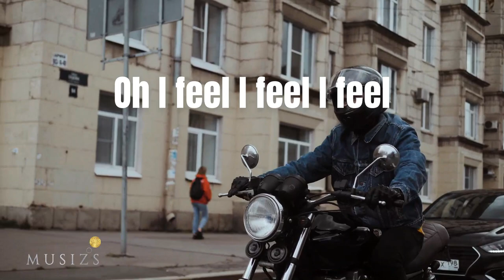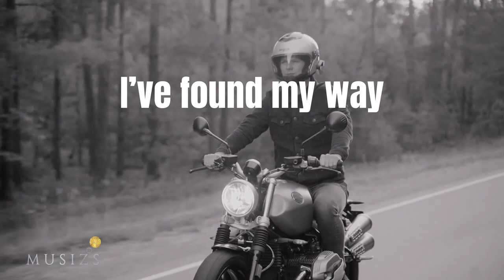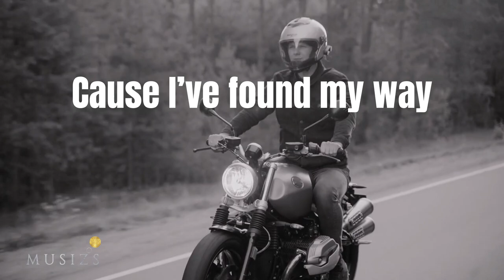I've Found My Way - Hallman feat Elwin (Musizs Video Lyric, Pop & Chill Music, Best Indie Songs)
🎧 MUSIZS channel dedicated to bringing you the best music from up-and-coming artists and producers. Our main focus is to provide you with a diverse range of music that is perfect for relaxing and unwinding, whether you're looking for a soothing instrumental playlist or some upbeat pop and chill tracks.

On our channel, you'll find a wide variety of music to suit your mood and preferences, including video lyric tracks, the best indie love songs and playlists, relaxing soundtracks, and new songs that are sure to brighten your day. We also have a selection of good morning songs, happy songs, and wedding songs to help you start your day off on the right foot, as well as cool songs that are perfect for any occasion.

So if you're looking for some amazing new music to add to your collection, be sure to check out MUSIZS. We're constantly updating our playlist with the latest and greatest tracks, so there's always something new and exciting to discover. Thanks for stopping by, and we hope you enjoy your stay!

🔔 All songs at 'Musizs' are properly licensed and protected. They cannot be used out of this channel nor as Musizs for 3rd parties' content.